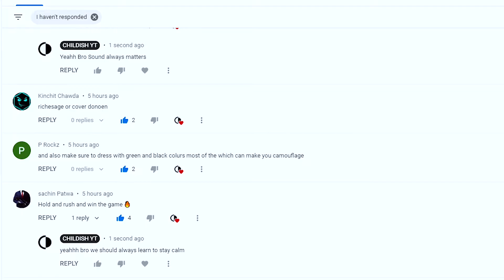Secret Giveaway Tip Explained And Winner Announced | Codm Best Tips And Tricks(hindi) | Childishyt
In this Video i have simply explained how I made used of surrounding and make best use of ridges to fight with the squad. In the middle of 2 teams how i managed to clear the fight situation i have simply explained in the video.

I hope you understand The bes tips and tricks on how to fight in such situation and make best use of the surroundings while taking a fight.
Comment Down Your valuable thoughts and share your view on the fights and the video.